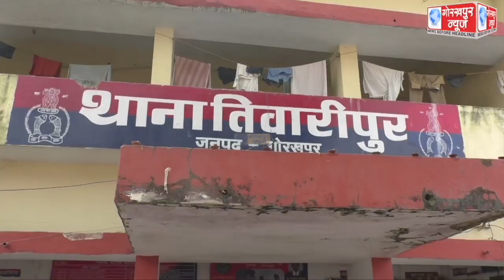तिवारीपुर थाने पर लगाये गये पुलिस चौपाल में पहुंचे एडीजी जोन अखिल कुमार,थाने का किया निरीक्षण,बीट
तिवारीपुर थाने पर लगाये गये पुलिस चौपाल में पहुंचे एडीजी जोन अखिल कुमार,थाने का किया निरीक्षण,बीट पुलिस अधिकारियों को 250 सम्मानित व्यक्तियो का व्हाट्सएप ग्रुप बनाने के दिये निर्देश